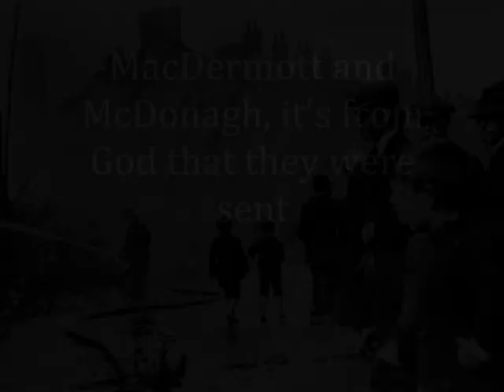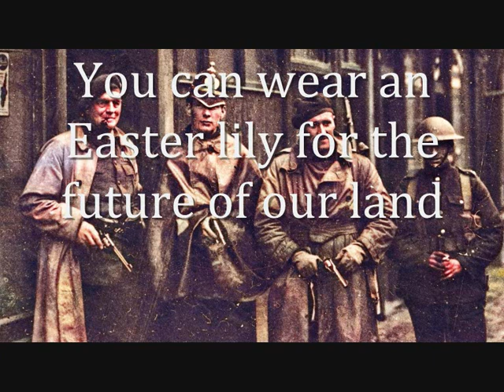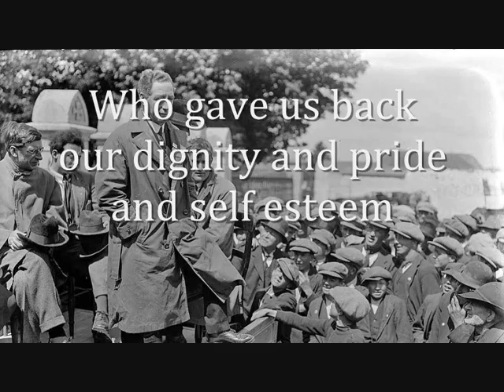"The Easter Lily" - Irish Patriotic Song